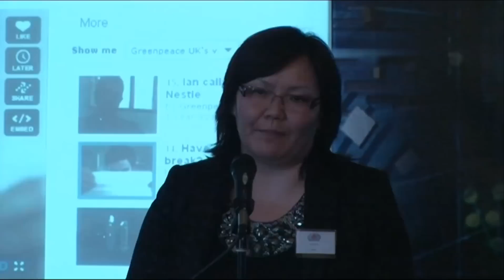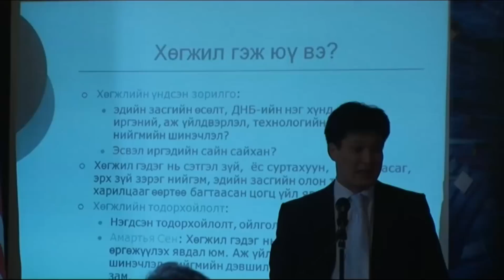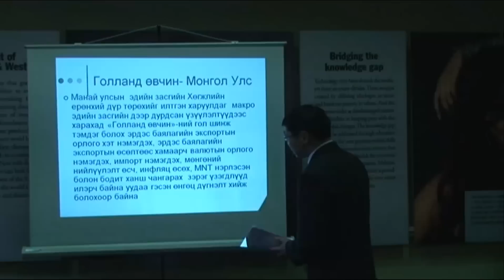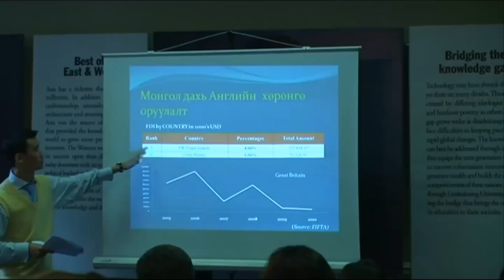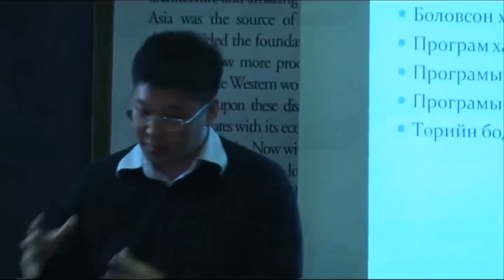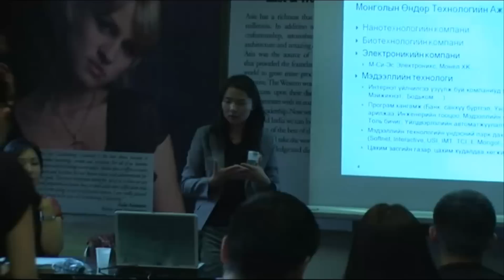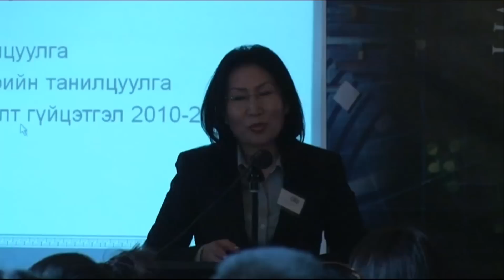"Монгол орны хөгжилд" VII Chuulgan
Монгол орны хөгжилд 7 чуулган